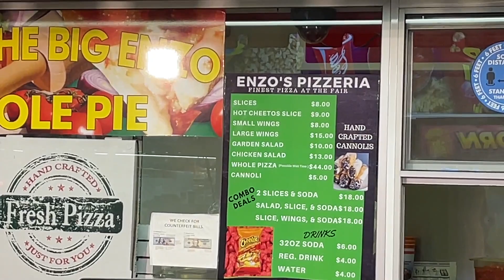We Scammed the 2021 Arizona State Fair...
We went to the Arizona State Fair and had a blast with our friends. But this time instead of them Scamming us, we scammed them and walked away with Multiple Prizes!